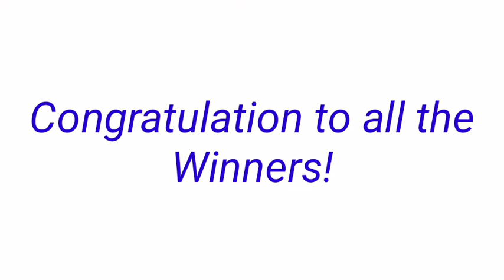STL - PALAWAN,CAMNORTE September 26, 2022 3RD DRAW RESULT